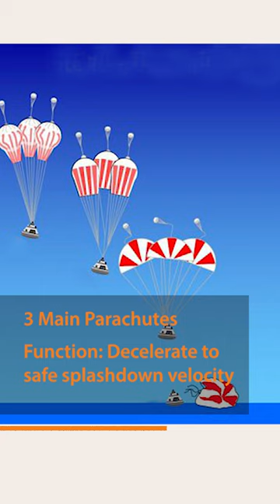Parachutes in Apollo's Command Module.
There were total 9 parachutes in Apollo's command module, Saturn V rocket.